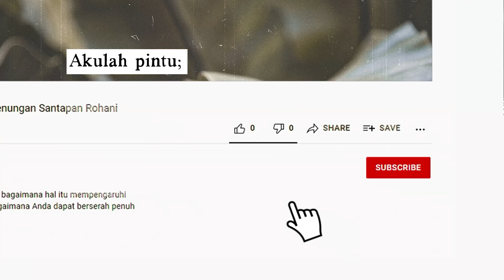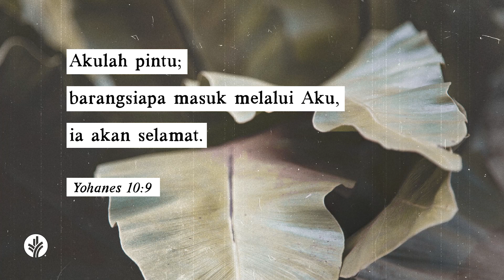Pintu yang Dibuka Allah | Wahyu 3:7-11 | Video Renungan Santapan Rohani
Pintu apa saja yang telah Allah bukakan bagi Anda? Bagaimana pelayanan dan kehidupan Anda bertumbuh, sembari Anda menanti Allah membukakan pintu-pintu bagi Anda?

Judul Lagu: “I Know the Lord will Make a Way for Me”